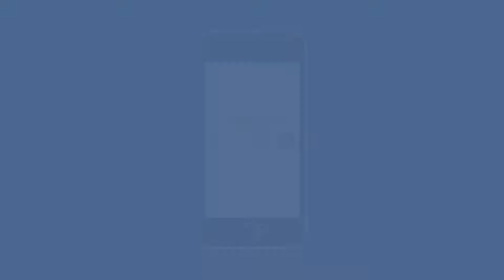Correct documentation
to learn more!
➡️ Read other blogs
What is important when new colleagues are being trained in a company, someone changes departments or you are stressed by having to replace a colleague on vacation?
Correct: Good documentation!
Documentation is more than just a piece of paper on a pinboard: it should be understandable, accessible, recognizable to everyone, and above all: always up-to-date.
It is best if you involve the people who are responsible for coping with the day-to-day running of the company: Your employees!